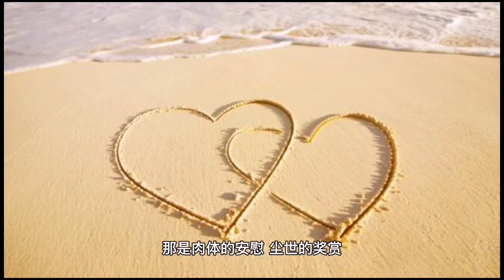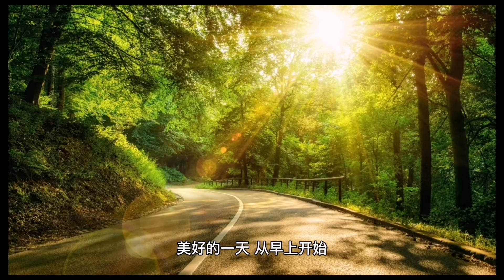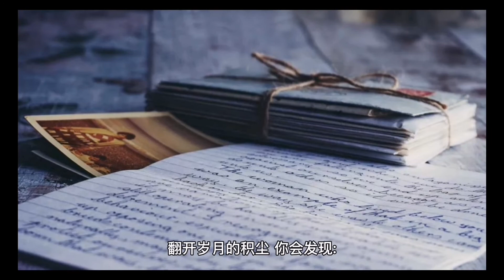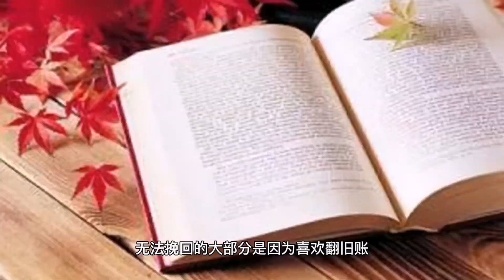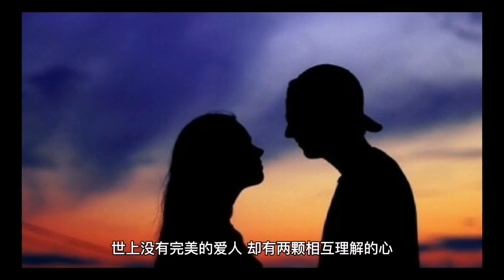让夫妻关系越来越好的9个小习惯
“夫妻相处，浪漫甜蜜只是一阵子，柴米油盐才是一辈子。”
这是婚前看到的一句话，现在却深有体会。
浓烈的爱虽然汹涌，但爱到平淡，才是感情的真正开始。
正如作家马德所说:“真正推动爱情的，不是浓烈的爱，而是琐碎的光阴。”
每个家里都有属于自己的故事。
用心经营，平淡的日子也可以过得惊艳。
想让夫妻关系越来越好，离不开以下9个小习惯。
01。
出门前，拥抱一次;
回来后，夸奖对方。
帕姆斯帕尔说:“早晨上班前的拥抱和亲吻，让人一天都回味无穷。”
拥抱和夸奖，是表达感情最好的方式。
如果说年轻时，我们的拥抱和夸奖是激情喷薄而出的自然表达。
经年累月，激情总会难敌时间的消磨。
忙忙碌碌的我们，很容易忘记它们的滋味。
正如摘高处的果子一样，你必须踮踮脚尖，才会有所收获。
好的婚姻也需要以某种方式进行确认。
每天出门前，拥抱一次;
回来后，夸奖对方。
用心感受彼此的体温，用爱化解对方一天的疲惫。
正如作家张小娴所说:“拥抱的感觉真好，那是肉体的安慰，尘世的奖赏。”
拥抱一次，夸奖一下。
简单的重复，正是激情转化为深情的生长和延续。

02。
一个在忙，一个想着怎么帮点忙。
人到中年，早已过了耳听爱情的年纪。
褪去激情的光环，我们不免会发现生活里不那么美好的褶皱。
古人说:“家是什么?
上有屋顶遮风挡雨，下圈猪崽食以果腹。”
简单、质朴，充满温暖的地方叫家。
既然选择在一起，就要时刻想着能为这个家做些什么:爱人做饭时，顺手帮着打开抽油烟机;
爱人下班回家时，递上一双干净的拖鞋;
爱人伏案工作时，默默准备好一杯温开水……
简单的小事里，藏着满满的在乎。
正如一句话所说:“感情都是相互的，以心暖心。”
美好的一天，从早上开始。
美好的婚姻，从把对方放进心里开始。
一个在忙，一个想着帮点什么，夫妻同心，一起开启属于每一天的精致。
03。
偶尔示弱，留给对方表现。
真心爱一个人，会把自己的成熟短暂放下。
不管在外面怎么举重若轻、雷厉风行，家都是让你瞬间柔软的地方。
听说过一个动人的故事。
撒切尔夫人参加完首相就职典礼后回家，“砰砰砰”的敲门声惊动了忙碌的丈夫。
“谁啊?”
丈夫随口问到。
“我是英国首相!”
撒切尔夫人大声回答。
结果，毫无反应。
撒切尔夫人思考了一会儿，恍然大悟。
重新说了句:“亲爱的，开门吧，我是你太太。”
这一次，声音不高，但足够温柔。
丈夫一开门就给了她一个热烈的拥抱。
婚姻中适当示弱，是一种相处的智慧。
大事勇敢担起，生活会多一份稳定。
小事让给爱人，婚姻就多一丝柔情。
爱是需要，偶尔示弱正是需要彼此最直接的表现。
婚姻本就是两个人的事，一起参与才能走得更远。

04。
家务不分彼此，一起动手完成。
夫妻俩对待家务的态度，就是对待婚姻的温度。
感情中最大的悲哀，莫过于把个人对家庭的付出视为理所当然。
真正深爱彼此的夫妻，不会让对方在婚姻里活得太累。
日常家务一起分担，是增进夫妻信任，促进夫妻感情最实际的方式。
她心想呵护，所以愿意系上围裙，摘菜煮饭;
他心里在乎，所以愿意拿起扫帚，清扫房间。
越是平凡里细小的温柔，越是能够让人怦然心动。
正如一句话所说:“爱你的人，手里总是握着两样东西，一个是你的手，另一个是家里的扫帚。”
一段美满的婚姻，不是一个人辛勤付出，另一个人坐享其成。
家务是生活的一部分，而生活是爱的一部分。
婚姻最高级的浪漫，就是一起面对柴米油盐。
05。
随手分享小确幸，快乐对方的快乐。
生活中微小而确实的幸福，村上春树称之——小确幸。
它们持续的时间很短，可能只有几秒到几分钟。
却为我们平凡的日常，增添了数不尽的乐趣:早上出门，看见绿树红花，随手拍下，发给爱人;
工作间隙，点杯奶茶，开心的时候，跟爱人聊聊;
网上冲浪，看到一个好笑的段子，发给爱人笑笑……
生活的温暖，不是没话找话，而是每次心情一动的时候，都想要和爱人一起体会。
快乐虽小，随时联通，爱就会悄悄变浓。
正如三毛所说:“每想你一次，天上就掉下一滴水，于是形成了太平洋。”
婚姻中最舒服的状态，不是时刻守着手机，秒回信息。
而是你一言我一句，随时分享彼此的小确幸，快乐对方的快乐。
微小的快乐互相传递，婚姻自然日渐升温。

06。
日常感动随时存档，定期回忆重温。
诗人辛波斯卡说:“记忆一无所有，而只在凝视的片刻，才拥有了美好。”
很多时候，我们看着曾经深爱的脸，会觉得倦了。
你以为这是不爱了?
其实并不是。
你只是淡忘了曾经的美好，淡忘了曾经许下的承诺。
一张掉色的明信片;
一张卷角的老照片;
一件破了洞也舍不得扔的旧衣服……
那些散落在生活中的印记，都承载着温暖的回忆。
翻开岁月的积尘，你会发现:那些满是温柔的丝丝缕缕，那些充满默契的岁岁年年，都和眼前这个人有关。
《飞屋环游记》中说:“为什么我总要记得那些无聊的小事情?
因为这些小事里，满满都是我最想念的你。”
每一点爱，都有痕迹。
每一件小事，都值得纪念。
相爱一场，记得将日常感动随时存档，储存专属于彼此的爱情银行。
07。
制定定期出游计划，共同体验新鲜事物。
爱情是婚姻的基石，生活是爱情的承载。
两个人总是待在相同的环境中，总有一天会感到乏味。
电影《重庆森林》中有这样一句台词:“凤梨罐头会过期，爱情又怎么会不过期呢?”
爱情保鲜的秘诀，就是要为平淡的生活增加一些新鲜感。
升职了，邀爱人去影院看场电影;
被表扬了，来一顿浪漫的烛光晚餐;
换了一套家具，一起计划出去玩几天……
婚姻不应该是插在花瓶里供人观赏的静物，而应该是两人结伴同行，用脚步走出属于彼此的共同风景。
当你感觉夫妻感情迎来平淡，不妨抓住生活的节点，增添一些新鲜。
在不同的环境中，一起体验不同的风景。
两人互动频繁，共同语言越攒越多，心也会越贴越近。

08。
当意见不合时，不翻旧账，一起向前看。
有人说:“世界上90%的分手，都是可以挽回的。”
无法挽回的大部分是因为喜欢翻旧账，无止境地打捞沉没成本。
总拿过去的错误说话，一件事会变成两件事，两件事会变成四件事，直至无法解决。
丢不下执念，就赢不来幸福;
放不下过去，就开不启未来。
夫妻就像一双筷子，一边磕磕碰碰，但酸甜苦辣还得一起尝。
没有人天生合得来，每一对令人羡慕的婚姻，其实都经历了磨合。
意见相左，在所难免。
闹别扭的方式不同，感情也会有不同的结果。
不翻旧账，是夫妻间最大的默契。
曾仕强说:“夫妻争吵，就事论事，知道错了就行，如何弥补才是智慧的争吵之道。”
世上没有完美的爱人，却有两颗相互理解的心。
与其活在昨日的纠结中，不如学会把今天里的“昨天”剔除干净。
专注于当下，放眼于将来。
09。
睡前交流身边的小事，了解彼此情绪和状态。
结婚后，你和爱人都是怎么睡觉的?
是等着一起睡，还是独自一人?
是相对无言，各睡各的?
还是聊一聊白天的事，谈一谈身边的人，然后相拥入眠?
《欲望都市》说:“我们在床上表现如何，就表示我们生活过的如何。”
生活不是流程。
两个人的婚姻，不要过成一人式的孤独。
“夫妻夜话”应该是甜蜜的，贴心的。
而不是丢下一句冰冷的“你先睡吧”，然后在床上留下一个冷漠的背影。
床是温馨的港湾，请让它铸就美好。
临睡时，与爱人依偎在一起，说说白天发生的趣事，讨论下各自遇到的烦恼。
我了解你的状态，你理解我的心情。
夫妻一场，在相互依偎的关系里，互相依靠着走完这一生。
杨绛说:“生活一半柴米油盐，一半星辰大海。
放一点盐，它就是咸的，放一点糖，它就是甜的。
想调成什么味，全凭自己。”
婚姻，本就不是生活中现成的东西，需要夫妻双方的共同投入。
深深的话浅浅地说，长长的路慢慢地走。
人至中年，虽然青春已过去。
可心儿还温热，还能感受那幸福。
用心经营，把这9个小习惯坚持下去，一起把家打造成能笑、能哭、能尽欢的地方。